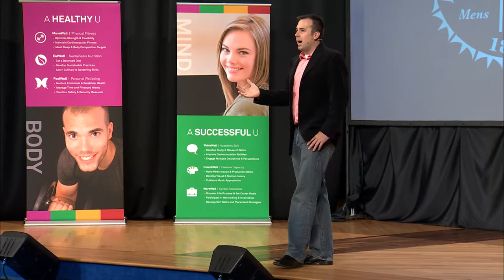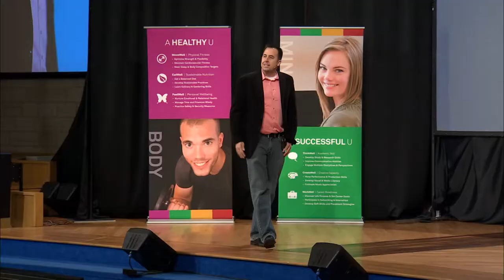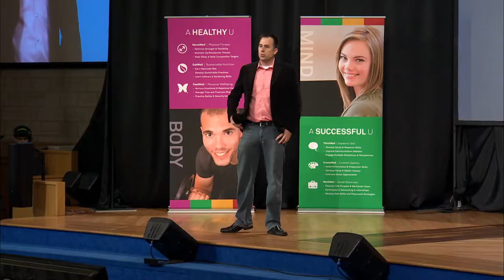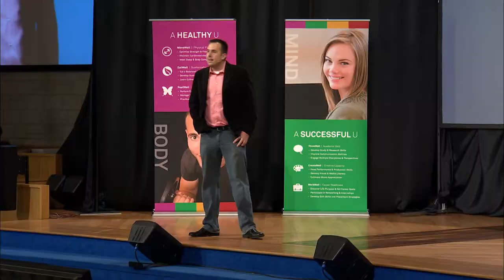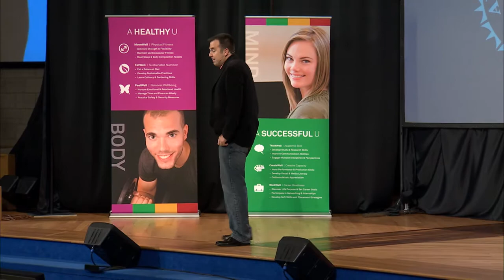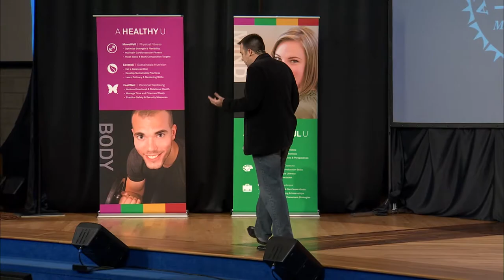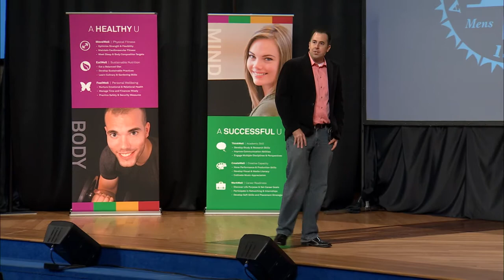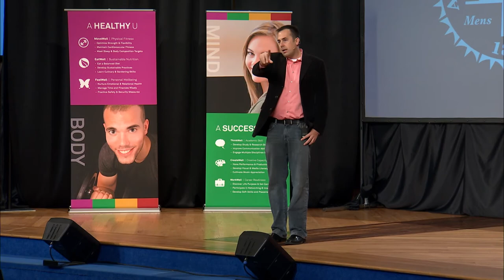Thursday Series | Corey Ciocchetti (October 23, 2014)